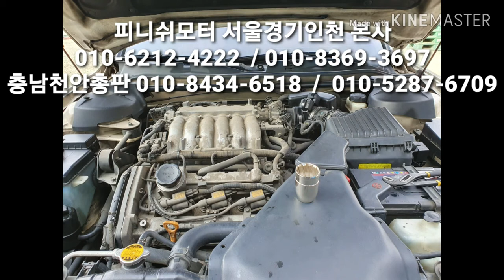[피니쉬모터 충남 천안총판] 에쿠스 350 ~~~rpm이 떨어졌다!~~~매연감소! 출력증강! 연비개선! 피니쉬모터에서 해결해 드립니다!